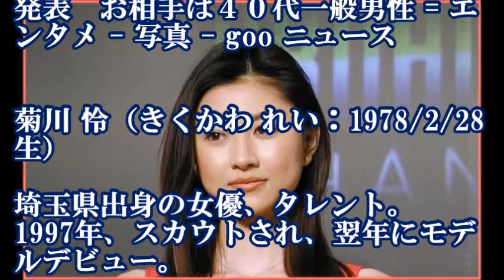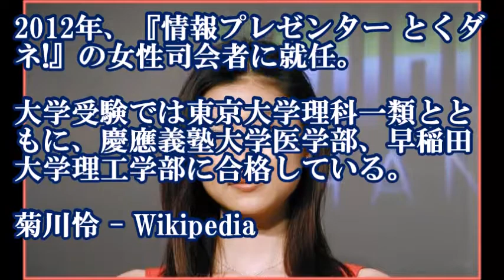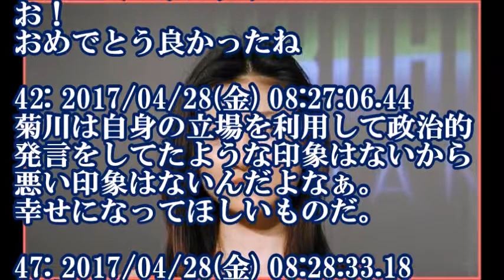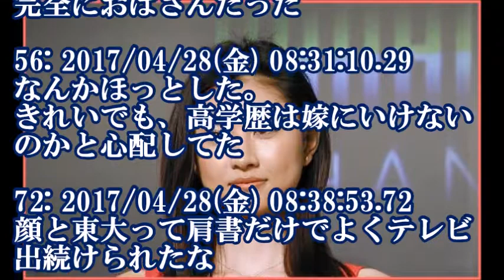菊川怜が40代の一般男性との結婚を発表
[NEW] 関ジャニクロニクル【菊川怜がニセモノ本を見抜けるか? 売名目的芸人と珍対決】20161001 [HD]